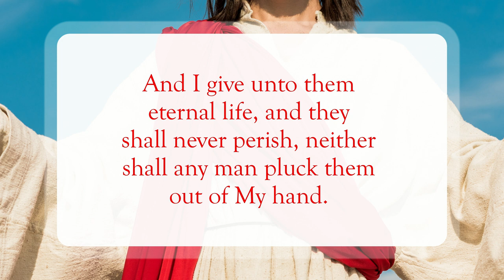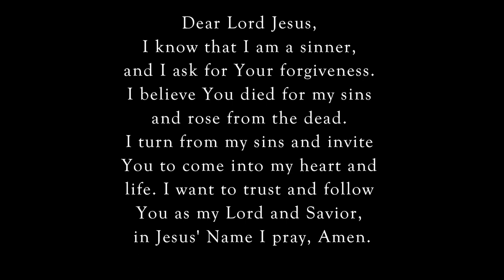Jesus Asserts His Deity✝️WordofGod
Scripture of the Day! Jesus Asserts His Deity!